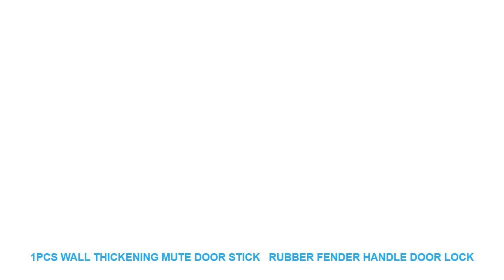1PCS Wall Thickening Mute Door Stick Rubber Fender Handle Door Lock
Style : Solid
Classification : Window StickersFor WallFor TileToilet StickersFor RefrigeratorFurniture Stickers
Pattern : Plane Wall Sticker
Specification : Single-piece Package
Model Number : E00431
Material : PVC
Theme : Abstract
Scenarios : Wall
Censor Code : E00431
Brand Name : LISM

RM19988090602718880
Size: 5cm*5cm
Material: pv soft rubber
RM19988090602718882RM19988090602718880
Size: 5cm*5cm
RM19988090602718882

Similar Product
2400W 220V Espresso Cafe Machine Professional Double Pump Espresso Coffee Machine Coffee Maker House Use or
Espresso Cafe Machine Professional Double Pump Espresso Coffee Machine Coffee Maker House Use or Small Coffee
KT11 2 11L professional seti automatic italy type double group coffee maker espresso cappuccino coffee machine
Xeoleo Double nozzle Commercial Semi Automatic Espresso machine semiautomatic coffee maker Professional Coffee machine
Xeoleo Semi Automatic Espresso machine Commercial Double nozzle Semiautomatic coffee maker Professional Pod Coffee machine
Welhome KD 510 Professional double head full semi automatic commercial Italian rotary pump boiler coffee machine
Fully automatic professional espresso coffee machine 15 bar thermoblock coffee Latte cappuccino maker
220V 240v Professional Single Pump Semi automatic coffee machine Espresso coffee machine coffee maker Welhome KD

Similar Product
1PCS Wall Thickening Mute Door Fenders Golf Styling Rubber Fender Handle Door Lock Protective Pad Protection
Door Handle 1PCS Wall Thickening Mute Door Stick Rubber Fender Handle Door Lock Protective Pad Protection
1pcs Wall Thickening Mute Door Suspension Golf Modelling Rubber Fender Handle Door Lock Protective Pad Protection
1PCS Wall Thickening Mute Door Stick Golf Styling Rubber Fender Handle Door Lock Protective Pad Protection

Related House Decor Youtube Videos :
DIY Bean Resin fridge magnets creative cartoon souvenir refrigerators magnetic Message Sticker home decor kitchen accessories =
Christmas Snowman Removable Home Vinyl Window Wall Stickers Decal Decor Hot Sale Christmas Transparent window Wallpaper Shop =
Reindeer Santa Music Christmas Snowflake Window Sticker Winter Wall Stickers Kids Room Christmas Decorations for Home New Year =
Simulation Leopard Wolf Black Panther Animal model figurine home decor miniature fairy garden decoration accessories gift toys =